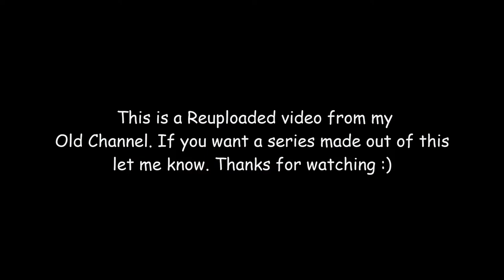The Basement's Secret! Minecraft Hello Neighbor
Wow. New video. Hello Neighbor in Minecraft.